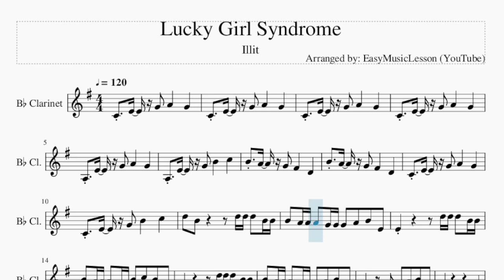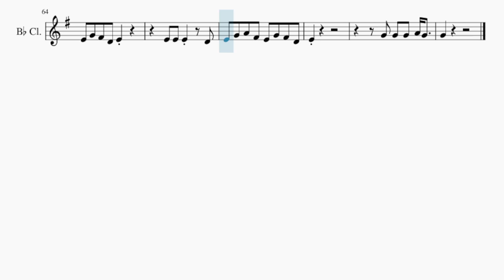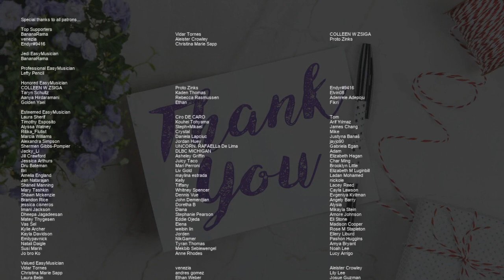Clarinet Sheet Music: How to play Lucky Girl Syndrome by Illit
Comment and let us know how the videos have helped you. It keeps us going! :)Here is a sheet music/tab video on the song Lucky Girl Syndrome by Illit on the clarinet. A clarinet sheet music arrangement which is transposed to notes that are easily played by clarinet, for the song Lucky Girl Syndrome by Illit.

EasyMusicLesson teaches you to play the your favorite instrument, through well-arranged sheet music so that you too can learn how to play Lucky Girl Syndrome by Illit on the clarinet as fast as you can. A clarinet sheet music with backing tracks to help your play the song better.

Chords of Clarinet arrangement:
A# Maj   A# Maj   A# Maj   A# Maj   G Min   G Min   G Min   G Min
A# Maj   A Dom 7   C# Dim   D Min 7   D Min 7   C# Dim   C Maj
F Maj   A# Maj   A Dom 7   C# Dim   D Min 7   D Min 7   C# Dim
C Maj   F Maj   A# Maj   A# Maj   A# Maj   A# Maj   G Min   G Min
G Min   C Maj   A# Maj   A# Maj   A# Maj   A# Maj   G Min   G Min
D Min 7   C# Dim   C Maj   F Maj   A# Maj   A# Maj   A# Maj
A# Maj   G Min   G Min   G Min   G Min   A# Maj   A# Maj   A# Maj
A# Maj   G Min   G Min   G Min   G Min   A# Maj   A Dom 7   C# Dim
D Min 7   D Min 7   C# Dim   C Maj   F Maj   A# Maj   A Dom 7
C# Dim   D Min 7   D Min 7   C# Dim   C Maj   F Maj   A# Maj
A# Maj   A# Maj   A# Maj   G Min   G Min   G Min   C Maj   A# Maj
A# Maj   A# Maj   A# Maj   G Min   G Min   D Min 7   C# Dim
C Maj   F Maj   A# Maj   A# Maj   G Min   G Min   C Maj   F Maj
A# Maj   A# Maj   G Min   D Min 7   C# Dim   C Maj   F Maj
C Maj   F Maj   A# Maj   A# Maj

Melody notes of Clarinet:
C4 E4 G4 A4   G4   C4 E4 G4 A4   G4   C4 E4 G4 A4   G4
C4 E4 G4 A4   G4
A3 E4 G4 A4   G4
A3 E4 G4 B4   C5
B4 A4 G4 F#4   D4
C4 E4 G4 B4   C5
D5 B4     D5 D5 D5 B4 B4
B4 A4 A4 A4 G4 G4 G4 A4 B4 E4
E4       D5 D5 D5 B4 B4
B4 A4 A4 A4 G4 G4 B4 C5 B4 E4
E4   E4 G4 A4 B4 E4
E4         D4
G4 E4 G4 G4 G4 A4 G4
G4     G4 A4 G4 A4 G4
G4 F#4 E4 D4
B4 A4 A4 A4 A4 A4 B4 C5 B4 E4
E4     D4 G4 G4 F#4 D4
E4         D4
C4 E4 G4 A4   B4
E4 E4 E4   D4
E4 G4 F#4 D4 E4
E4 G4 A4 F#4 E4
E4 G4 A4 F#4 E4 G4 F#4 D4
E4
G4 G4 G4 A4 G4
G4